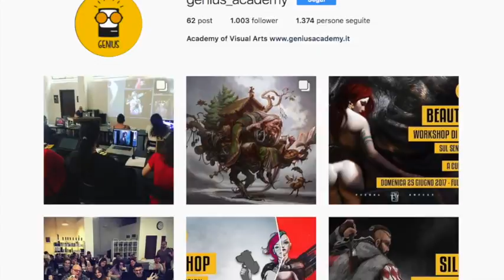FRITTOMISTO • SALDI&NON | Tezenis • Accessories • YankeeCandle • Sephora&ALTRO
Ciao Gente, Dopo tantissimo tempo torno con un haul sui SALDI E NON :D Spero che vi piaccia e vi lascio tutti i prezzi nel video ;) Ciaooooooo!